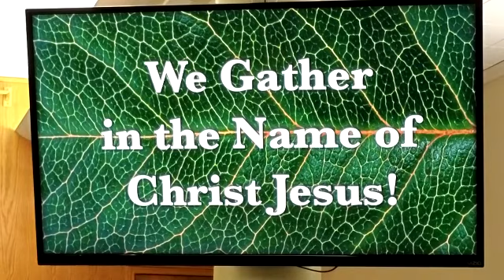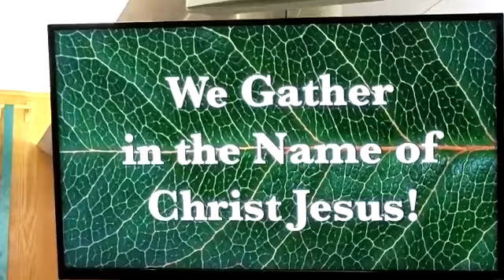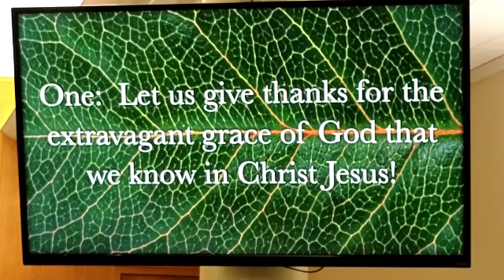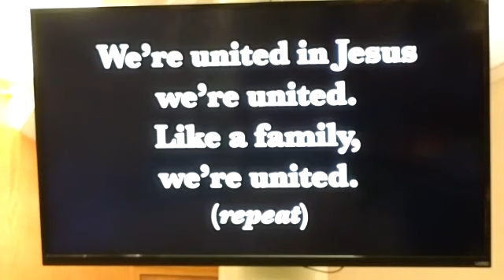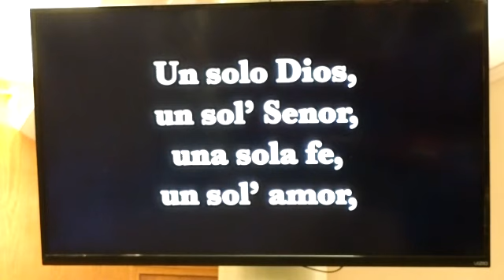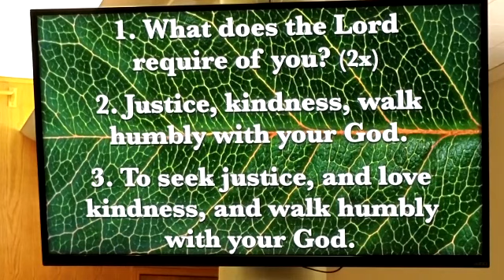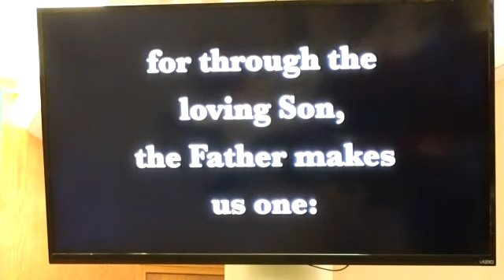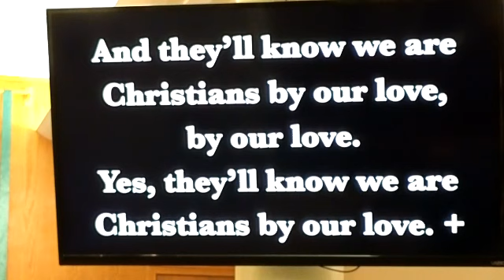Worship at VLMCC 8-20-2023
Our scriptures today were Isaiah 56:3-8 and Luke 14:1, 7-14.  Pastor Rebecca's sermon helped us prepare for next week's celebrations, when we will experience church as the kind of party Jesus asks us to host.